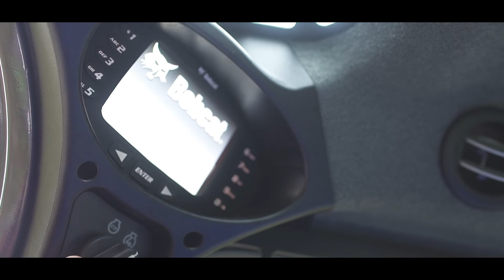Create & Conserve 2015 with Beyond the Hunt: John Oxley - Sandpoint, Idaho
In 2013, Create & Conserve started as a project to give back to one lucky customer. Three years later, it’s now an annual commitment to conservation. Thanks to the strong partnership between Beyond the Hunt co-hosts Rick and Julie Kreuter and the Bobcat team, it continues to become more ambitious each year, taking on new projects in more challenging settings. What is accomplished in just a few days can offer years of benefit, demonstrating what’s possible when Bobcat equipment is brought together with a vision for a sustainable future.

In 2015, the Kreuters joined Bobcat Company in Sandpoint, Idaho to transform grand prize winner John Oxley’s picturesque property into a model for conservation. Set against a mountainside backdrop nestled amongst deep forests and divided by a rushing crystal-clear river, they worked through mud and rain to build food plots, transplant trees, groom trails, and more. Watch to see the complete project from start to finish, and maybe get some ideas for conservation projects of your own.